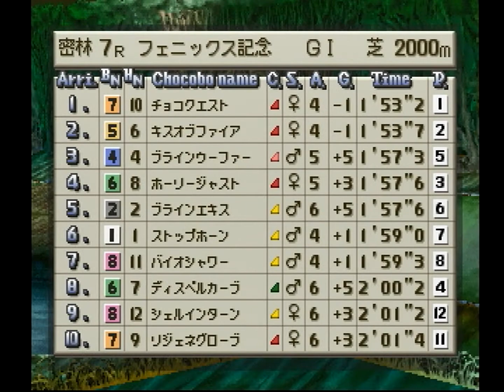チョコボスタリオン フェニックス記念で再びキスオブファイアと走ってみた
フェニックス記念ラストラン。絶好調の時より大分強かったので上げます。
羽のパスワード＆能力
ルシばけかせ　ざヅくヂきこ　ちヅユヂぶ　ヅほこなぬナ　マさフつすけ　ヅきけセヅ
先：150　長：101　瞬：173　持：100　底：97　自：123　加：135
HP：112　A3：152　周：右　温：暑寒　祭：14　ダート◎